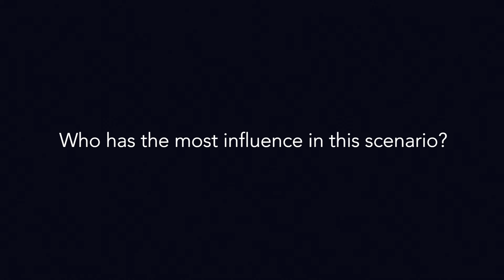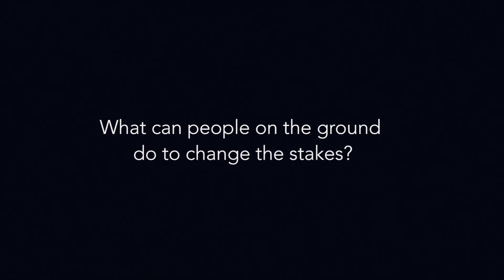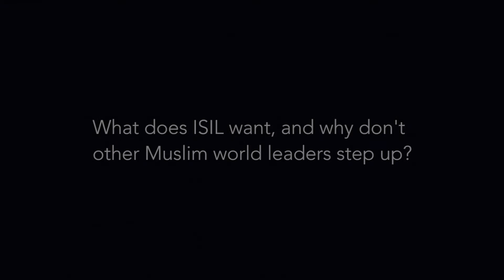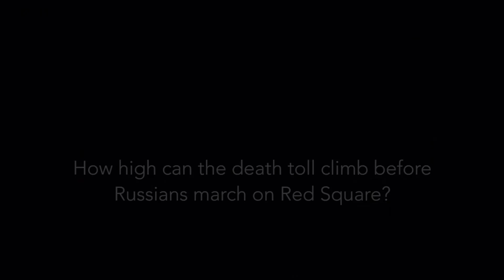CGI | US, Russia, and the New Middle East Disorder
With Russia's intervention in the Syrian conflict and Iran's return from global isolation, the year 2015 was a watershed for the Middle East. Today the situation remains in flux, with renewed tensions between Iran and Saudi Arabia and Turkey's increasing clampdown on Kurdish fighters.

After the opening of a new round of Syria peace talks in Geneva, the Center on Global Interests invites you to a discussion that will present a clearer picture of the major players and their respective interests in the Middle East. What are the goals of the Western and Arab Coalitions in Syria? How will Iran's engagement shift the balance of power in the region? How many wars are actually going on in Syria, and what are the motivations of the belligerents? And, ultimately, what are the long-term trajectories of U.S. and Russian foreign policy in the region?

The discussion is moderated by Karoun Demirjian, defense and foreign policy correspondent for The Washington Post. A Q&A session will follow.

Speakers

Mark N. Katz, Professor of Government and Politics, George Mason University; author of The Third World in Soviet Military Thought (1982), Russia and Arabia: Soviet Foreign Policy toward the Arabian Peninsula (1986), Gorbachev’s Military Policy in the Third World (1989), and Leaving without Losing: The War on Terror after Iraq and Afghanistan (2012), among others.

Michael Kofman, Public Policy Fellow at the Kennan Institute, Woodrow Wilson International Center for Scholars; adviser to military and government officials on Russian/Eurasian security issues.

David Ottaway, Senior Scholar in the Middle East Program, Woodrow Wilson International Center for Scholars; former Middle East correspondent, The Washington Post, and two-time finalist for the Pulitzer Prize.

Jean-François Seznec, Managing Partner of the Lafayette Group LLC and Senior Adviser to PFC Energy, Washington DC; current Visiting Associate Professor at Georgetown University’s Center for Contemporary Arab Studies.

WHEN
Tuesday, February 2, 2016 from 10:00 AM to 11:00 AM (EST)

WHERE
The National Press Club - 529 14th Street NW. Murrow Room - 13th Floor.